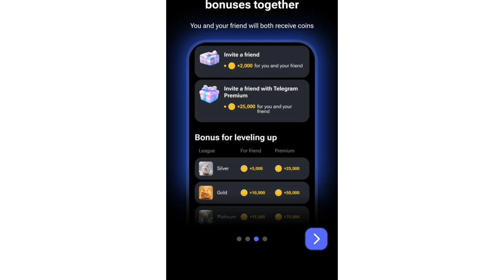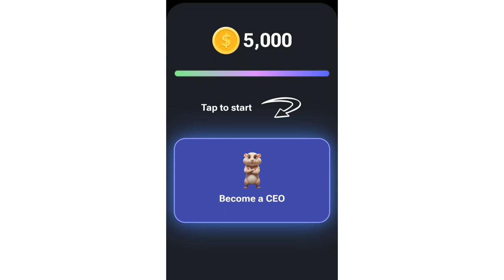FREE $100 MONEY OR P5,000 | MAG REGISTER NA!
Mag register at kumita sa app na ito. Pwede mo i-withdraw ang pera sa telegram.

Pindutin ang link upang mag register